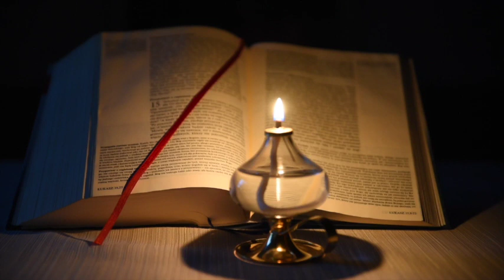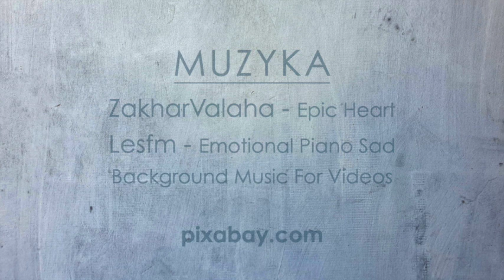XXVIII Niedziela zwykła - rok C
Słuchanie Słowa ze św. Faustyną (rok C)

W każdą sobotę o godz.16.00 zobacz nowy odcinek "Słuchania Słowa ze św. Faustyną”. Znajdziesz w nim niedzielną Ewangelię, fragment Dzienniczka św. Faustyny oraz pytanie do refleksji.

„Dzienniczek” św. Siostry Faustyny można zamówić